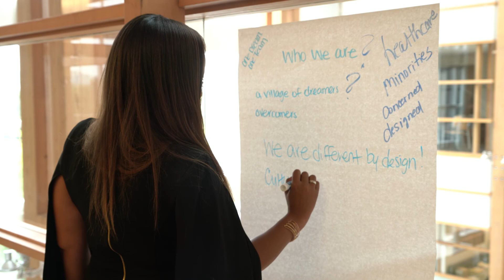Tiffany Whitlow -acclinate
Alabama STEM Explorers features, Acclinate's co-founder, Tiffany Whitlow.